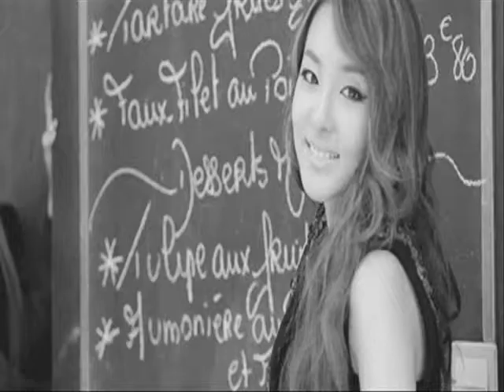2ne1 - Sandara Park (photos)